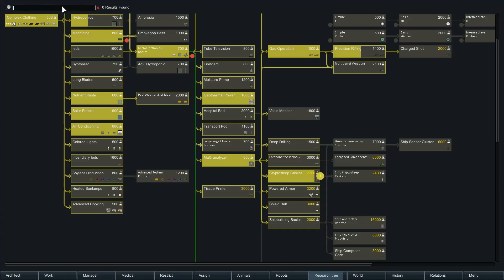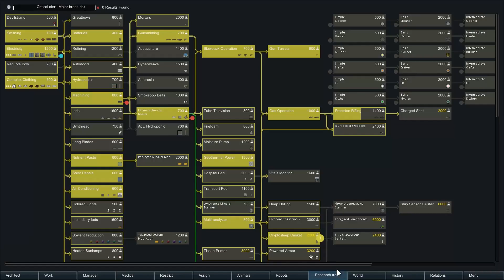RimWorld BETA 18 Let's Play - E.15 - Tribal Annoyance!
Let’s Play Rimworld Beta 18!  Welcome to Lucifer’s Brewpub!  Where Extreme Phoebe is our guide and our three colonists attempt to satisfy their luciferium addiction by opening a Brewpub!

Have any suggestions or comments?  Then post in the comment section below!

Do you want your name in game?  Submit the request via this google form and you may get your name in this or a future series!

RimWorld Beta 18 – A World of Story is released!  With it comes the new swamp biomes, new incidents including tornados and meteorite impacts, story driven combat, furniture, special items, and other updates as well.